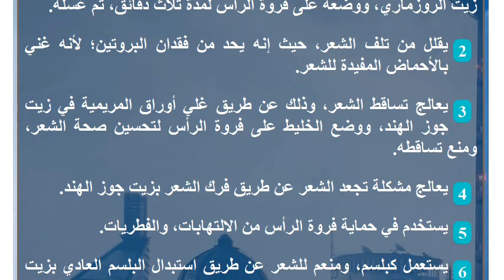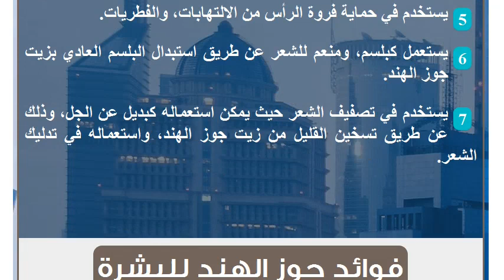فوائد جوز الهند للشعر والبشرة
جوز الهند
يعتبر جوز الهند أو كما يعرف أيضاً باسم النارجيل من الثمار الاستوائية المعروفة، حيث يتم استخدامه في العديد من الصناعات الغذائية والتجميلية، بالإضافة إلى تحضير الخلطات العلاجية للشعر، والبشرة، وذلك بسبب احتوائه على العديد من العناصر الغذائية المفيدة للجسم، كالأحماض الدهنية، والفيتامينات، والأملاح المعدنية وغيرها، وفي هذا المقال سنعرفكم على أهمّ فوائد جوز الهند للشعر، والبشرة.فوائد جوز الهند للشعر
 يخلص من القشرة؛ لأنه يحتوي على الأحماض الدهنية المفيدة، وذلك عن طريق مزج ملعقتين صغيرتين من زيت جوز الهند، و10 نقاط من زيت الروزماري، ووضعه على فروة الرأس لمدة ثلاث دقائق، ثم غسله.
 يقلل من تلف الشعر، حيث إنه يحد من فقدان البروتين؛ لأنه غني بالأحماض المفيدة للشعر.
 يعالج تساقط الشعر، وذلك عن طريق غلي أوراق المريمية في زيت جوز الهند، ووضع الخليط على فروة الرأس لتحسين صحة الشعر، ومنع تساقطه.
 يعالج مشكلة تجعد الشعر عن طريق فرك الشعر بزيت جوز الهند.
 يستخدم في حماية  فروة الرأس من الالتهابات، والفطريات.
 يستعمل كبلسم، ومنعم للشعر عن طريق استبدال البلسم العادي بزيت جوز الهند.
 يستخدم في تصفيف الشعر حيث يمكن استعماله كبديل عن الجل، وذلك عن طريق تسخين القليل من زيت جوز الهند، واستعماله في تدليك الشعر.فوائد جوز الهند للبشرة
 يستعمل كمرطب ليلي للجسم.
 يعتبر مزيلاً جيداً لرائحة  للعرق؛ لأنّه يحتوي على حمض اللوريك الذي يساعد في القضاء على البكتيريا التي تسبّب الرائحة، وذلك عن طريق فرك كمية بسيطة منه على الجلد.
 يمنع ظهور علامات تمدّد الجلد أثناء الحمل.
 يمكن استخدامه كمزيل للمكياج.
 يفتّح البقع الداكنة، وذلك عن طريق تدليك البشرة بزيت جوز الهند.
 يقي من أشعة الشمس، ويمنع حروق الجلد؛ لأنّه يزيد من قدرة الجلد على تحمّل الشمس.
 يساعد على نموّ الأظافر، وذلك عن طريق وضعه على جذور الشعر.
 يقلّل من ظهور علامات الشيخوخة.
 يستعمل كمقشّر طبيعيّ للبشرة، وذلك بخلط كمية منه مع السكر.
 يساعد في تقليل ظهور دوالي الساقين عن طريق تدليك القدمين بزيت جوز الهند.
 يعالج الجراح، والإصابات، وذلك عن طريق وضعه على المنطقة المصابة؛ لأنّه يعتبر مادّة عازلة فيحمي الجزء المصاب من الغبار، والهواء كما أنّه يسرّع شفاء الأنسجة.

ملاحظة: يعاني البعض من الحساسيّة من زيت جوز الهند فيجب تجربته لمعرفة ردّة فعل الجلد وما إذا كان سوف يصاب بتهيّج، أو احمرار.